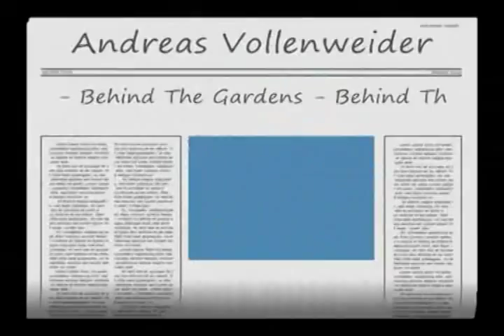Andreas Vollenweider - Behind The Gardens - Behind The Wall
Andreas Vollenweider - Behind The Garden, behind the wall
Genre:New Age - World Music - Instrumental
Year:1980
Re-uploaded video